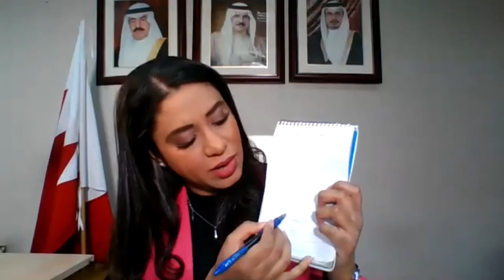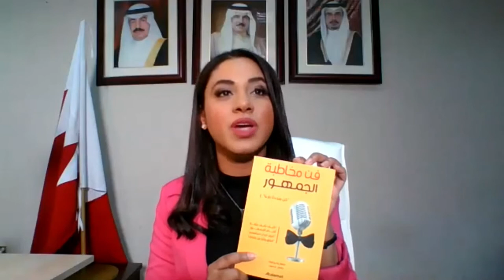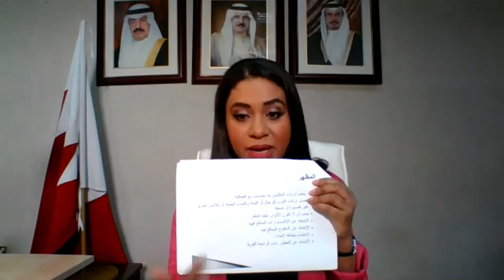عرافة الفعاليات والمؤتمرات قبل وبعد واثناء الفعالية